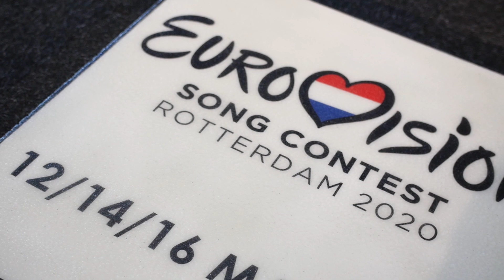Choosing the Host City of Eurovision 2020: Report from Rotterdam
The Dutch city of Rotterdam will host the 65th Eurovision Song Contest on 12, 14 and 16 May 2020. Right after the official press conference in the Host City, we interviewed Jon Ola Sand, Executive Supervisor of the Eurovision Song Contest, Sietse Bakker, Executive Producer Event and Jolanda Jansen, CEO of Rotterdam Ahoy.